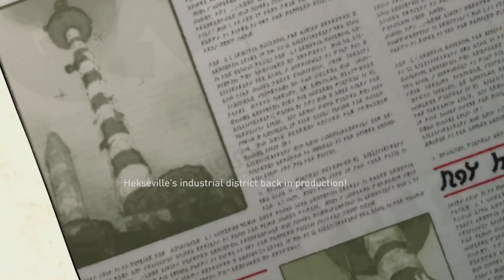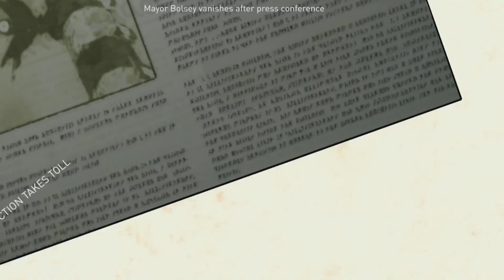Gravity Rush (pt.6)